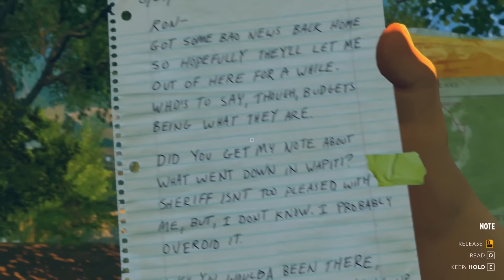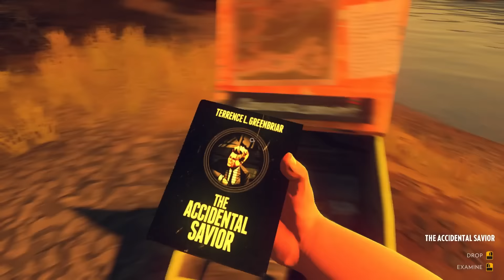Нокаутирани! - Firewatch ep.6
Днес биваме нокаутирани на плажа, и потегляме към оградата да разкриваме мистерията на това ЗАЩО някой ни подслушва!